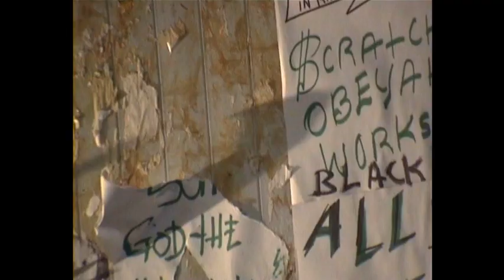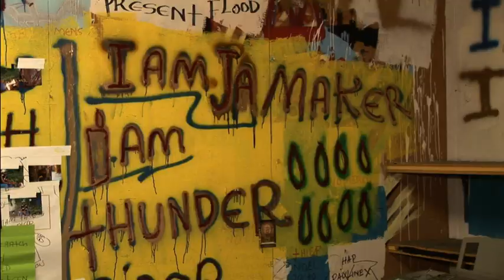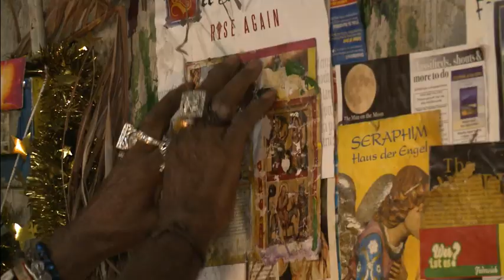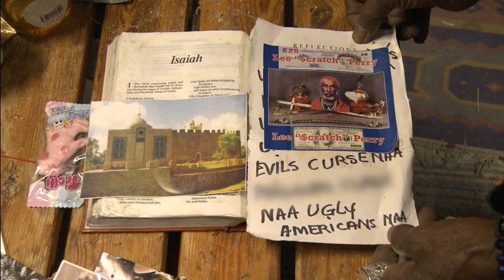Lee Scratch Perry's Vision Of Paradise Secret Swiss Laboratory Clip Jan 16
This is a glimpse of scenes we have recorded through our 15 years of collaboration, witnessing the secret lab from its almost beginning to its sad end for now - as a memory and inspiration to its rebuilding!